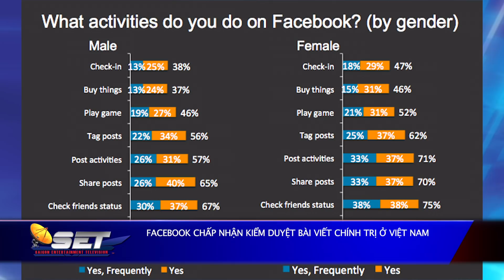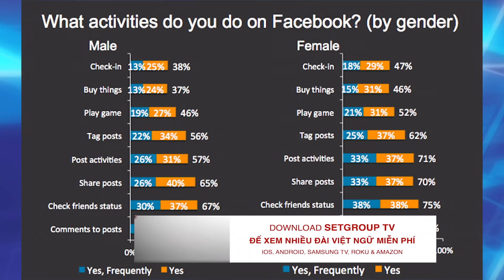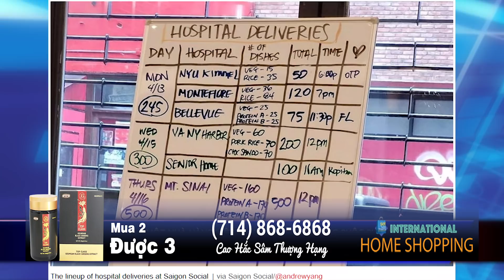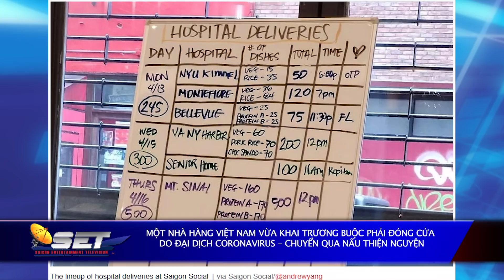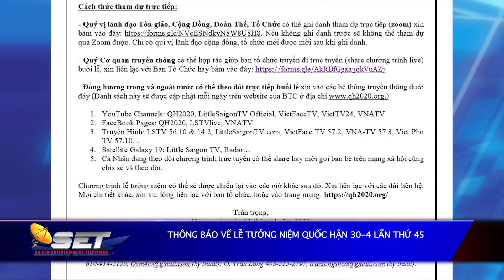Tin Tức SET | 13/04/2020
10531 Garden Grove Blvd. Garden Grove, California